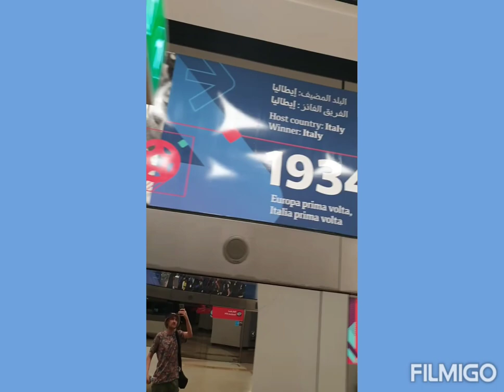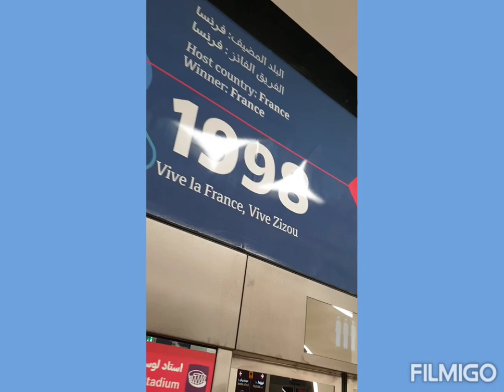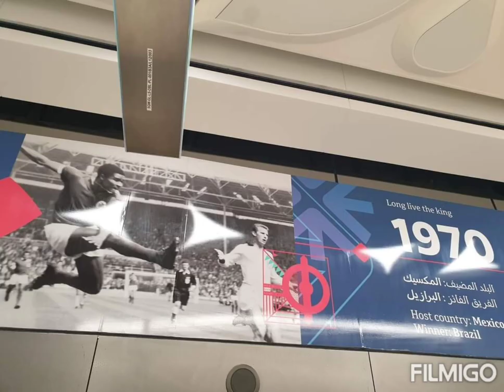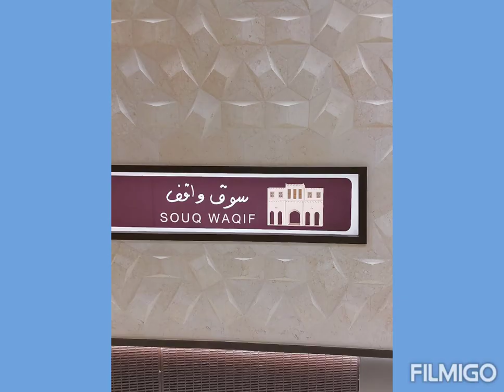The Souq Waqif World Cup history.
At the Souq Waqif metro station displayed in the wall is a history of the FIFA World cup story from the first one in 1935 to before the 2022 one. It includes many key moments including England win 1966, Pele making his mark in 1970, both Argentina win in 1978 and Maradona hand of God in 1986. To Paulo Rossi leading Italy to win in 1982. West Germany in 1990, Ronaldo lifting Brazil the trophy in 2002 and more recent World Cups.